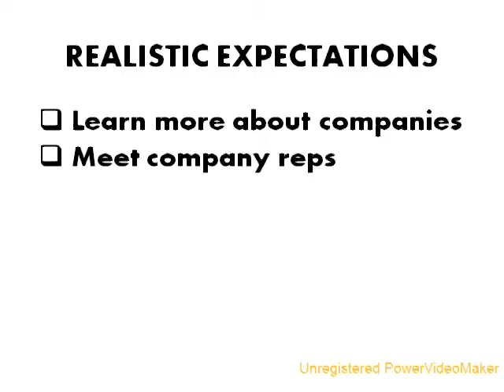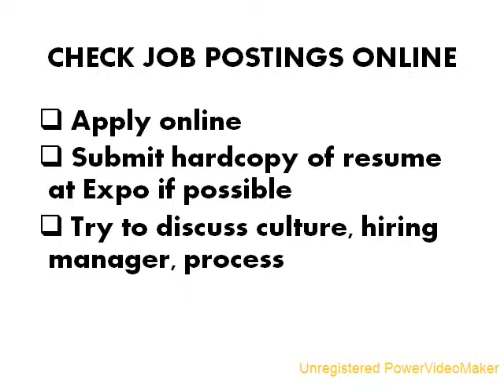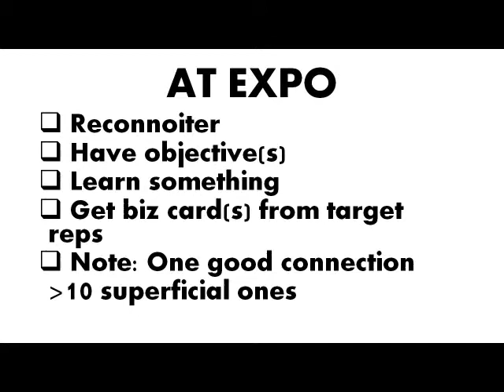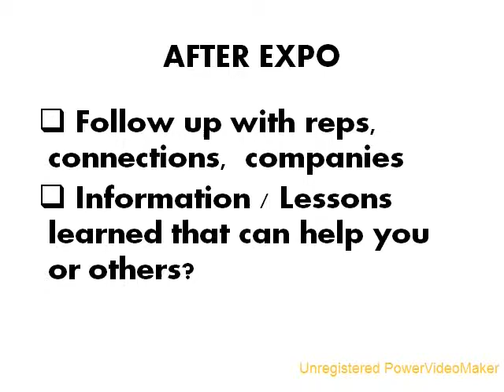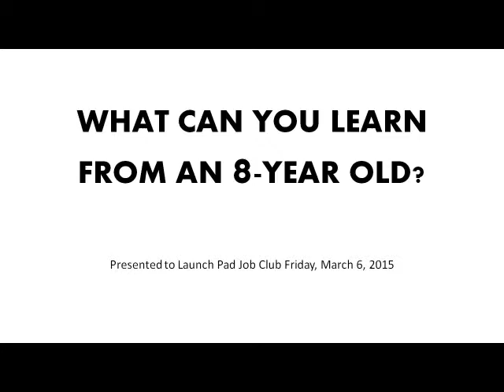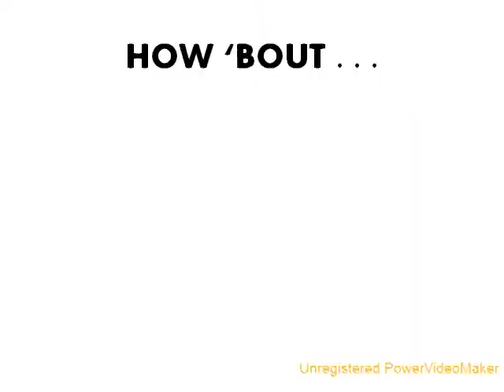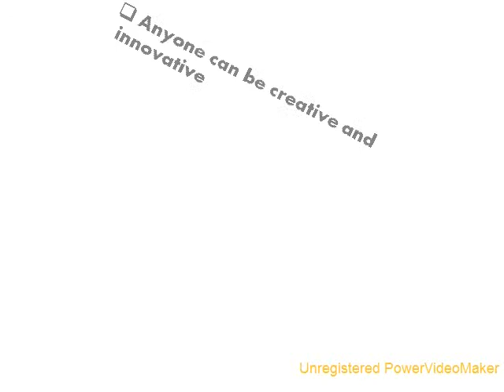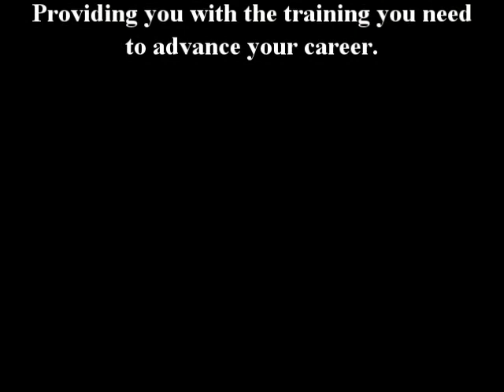How To Work a Career Expo March 6, 2015 Kathy Lansford-Powell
Presented at the Launch Pad Job Club meeting by Kathy Lansford-Powell, on March 6, 2015, at the Capital City Event Center.